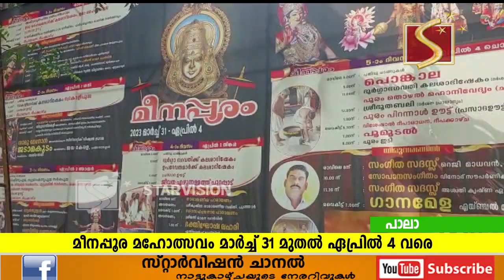പാലാ വെള്ളാപ്പാട് ക്ഷേത്രത്തിലെ മീനപ്പൂര മഹോത്സവം മാര്‍ച്ച് 31 മുതല്‍